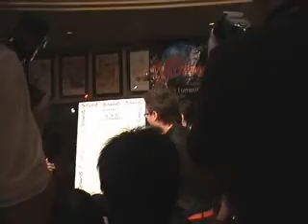Contract Signing Press Conference 080108 - Part 6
signing ceromony at contract signing press conference at Planet Hollywood,KL